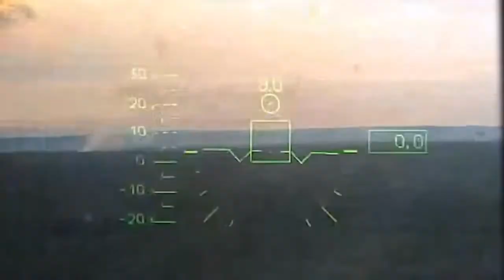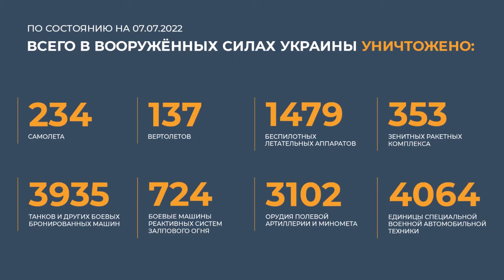Сводка Минобороны РФ на 7 июля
• Сводка Минобороны России о ходе проведения специальной военной операции 07_07_22